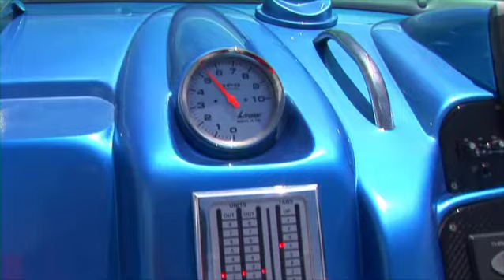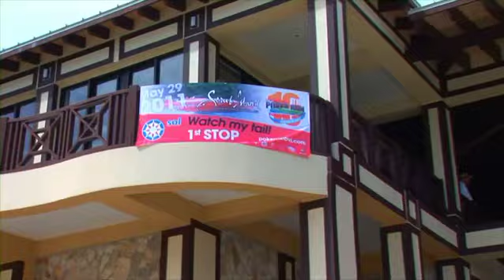BVI Poker Run 2011 - Day 1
Day 1 of this years annual Poker Run in the British Virgin Islands, one of the largest and most exciting events in the Caribbean!  This year celebrating it's 10th anniversary with boats attending from Puerto Rico, St Thomas, St Croix, Tortola, and even Florida!  These scenes taken as we went out to meet the first boats arriving from Puerto Rico on Friday May 27th!